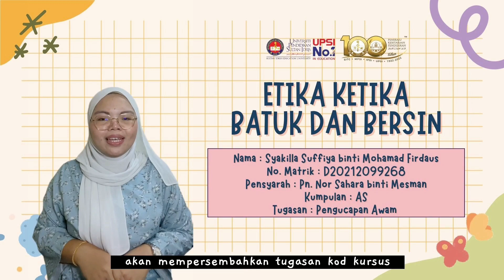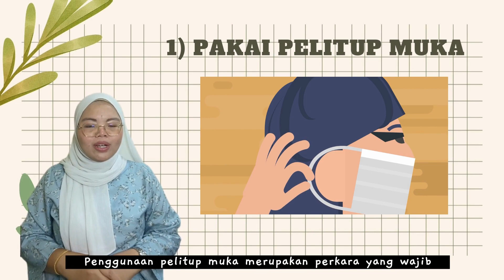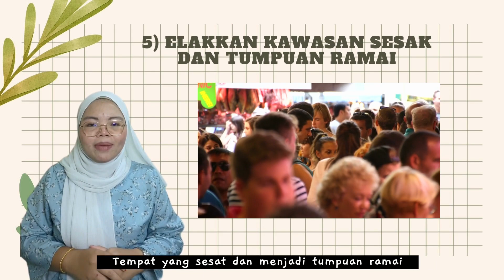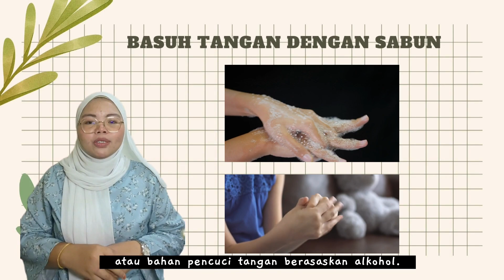UBM3252 - PENGUCAPAN AWAM : ETIKA KETIKA BATUK DAN BERSIN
Ini merupakan video bagi tugasan Pengucapan Awam saya bagi kod kursus UBM3252 : Wancana Akademik Bahasa Melayu